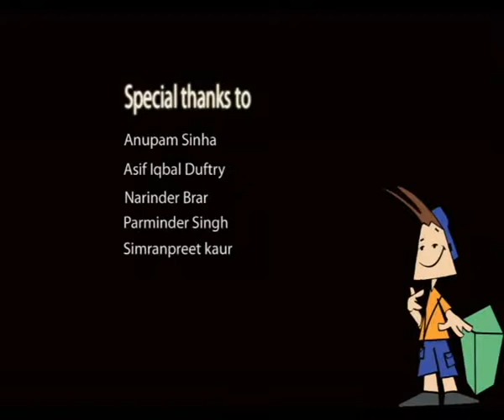Civic Sense (Short 3d movie)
This was made during my course